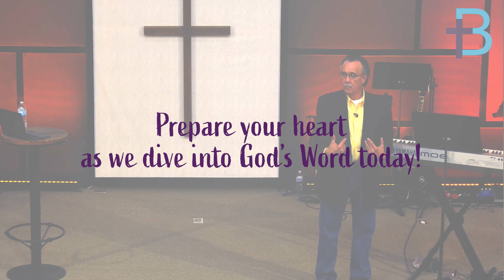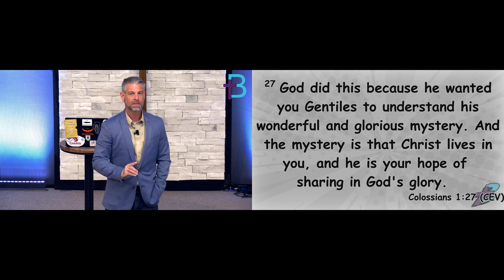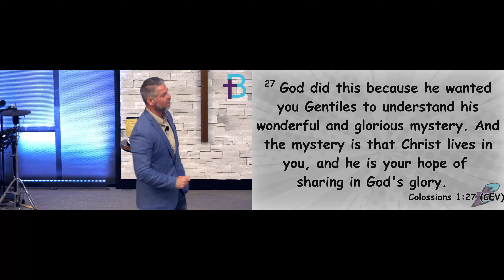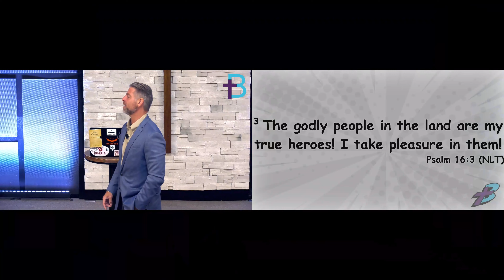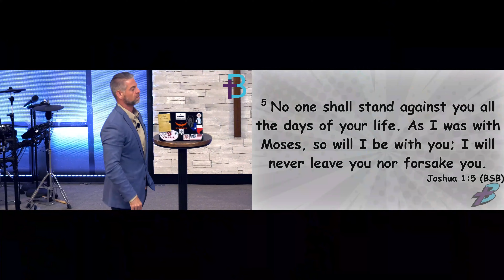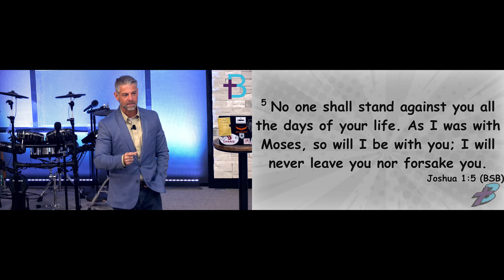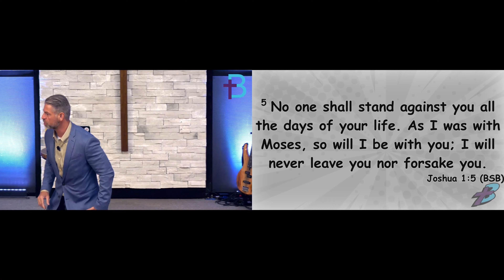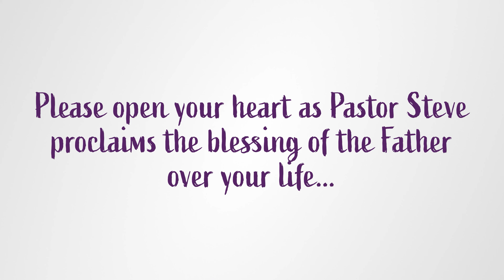May 15, 2022: The Hero Within - Inspiring a New Generation (Pastor Steve Cassell)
Live your daily life pleasing to God, while destroying the works of the enemy. Your authority comes from Christ, who lives on the inside of you, meaning fear has no place. Heroes breed heroes, courage breeds courage, fear breeds fear. What are you creating through your lifestyle?